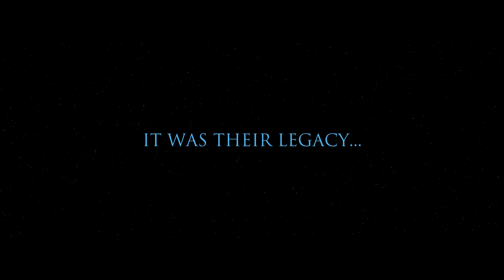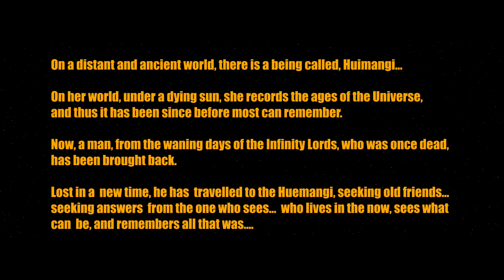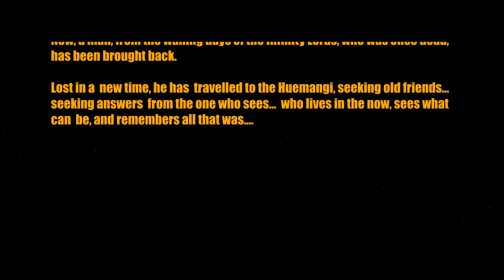Galactic Protectors: Episode 1: Dark Hope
Embark on a new adventure in Galactic Protectors: Dark Hope. This is the first chapter in an ongoing visual novel set in the Galactic Protectors Universe.

If you enjoy sci-fi, adventure, or simply love a good story, Galactic Protectors offers something for everyone.